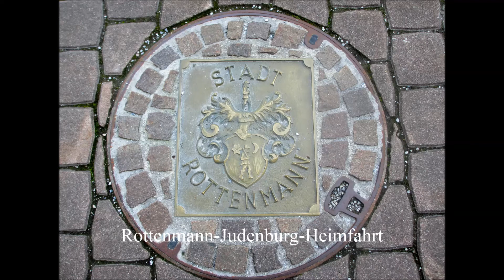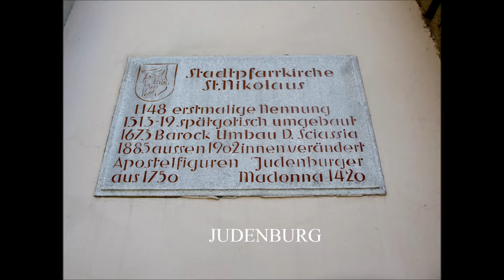Rottenmann Judenburg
Salzkammergut